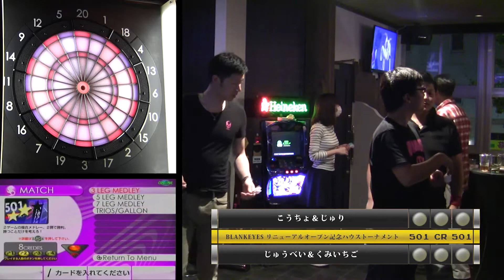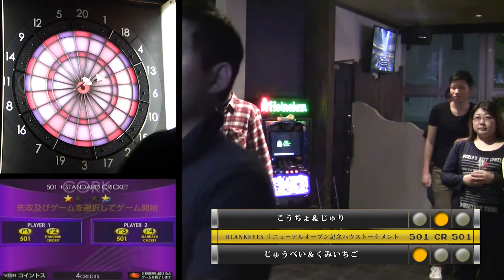BLANKEYES リニューアルオープン記念ハウストーナメント 決勝戦